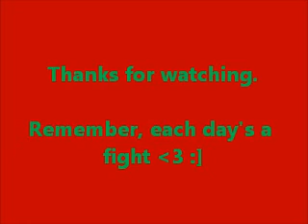Youtuber Spotlight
Twitter and Vine: @Karolynne7811